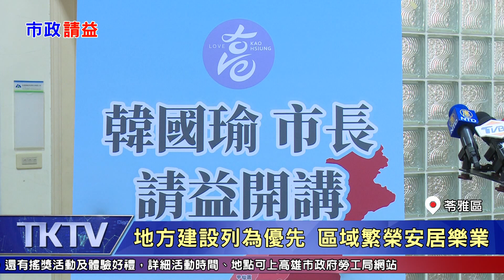1080903【港都新聞】聆聽心聲落實民主 韓市長向市民請益